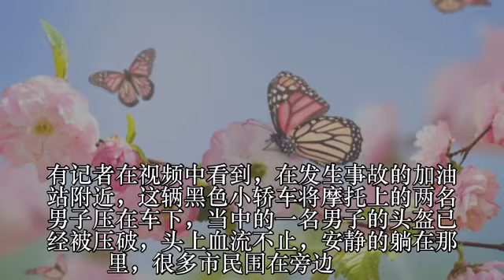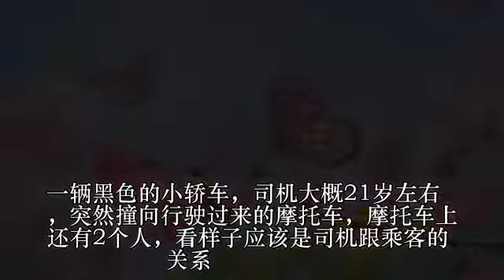令人惋惜！重庆一男子开车撞死两人，最后畏罪跳楼自杀